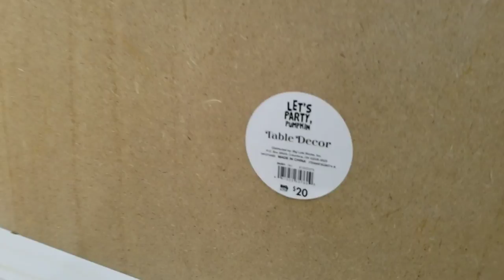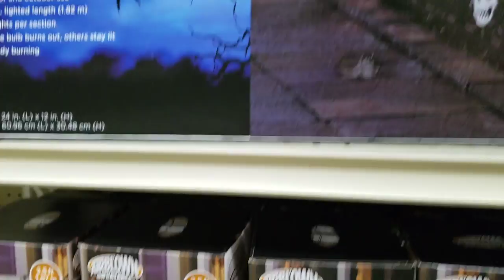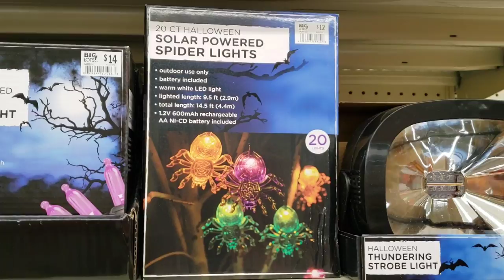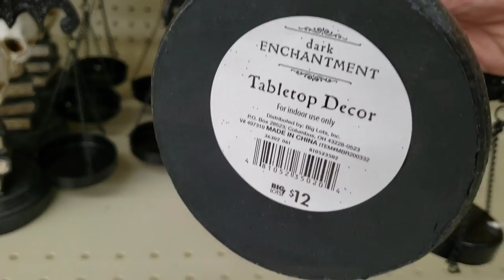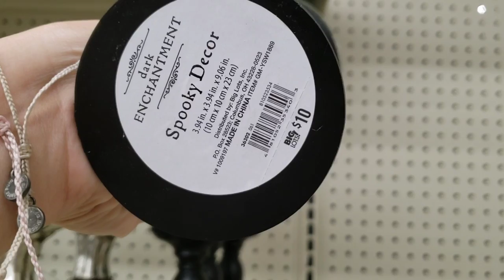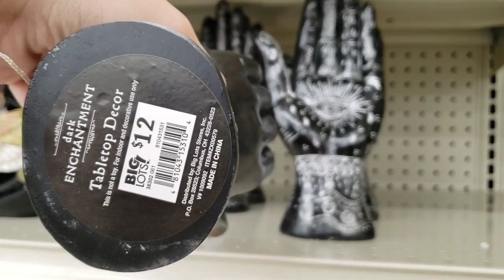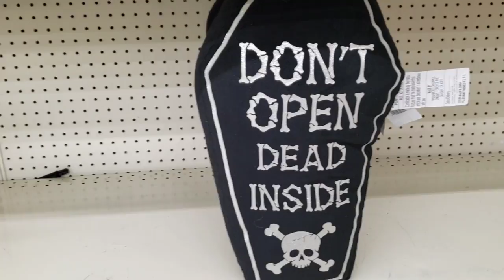Halloween Decor 2021 at Big Lots • HALLOWEEN 🎃 IS HERE 👻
Big Lots Halloween Decor 2021
Halloween Decor 2021 at Big Lots
Halloween decorative pillows
Halloween Lights
Halloween Tabletop decor
Halloween tealight holders
Halloween ghost decor